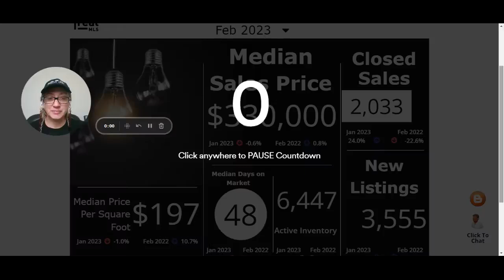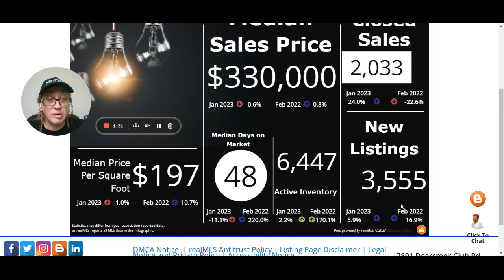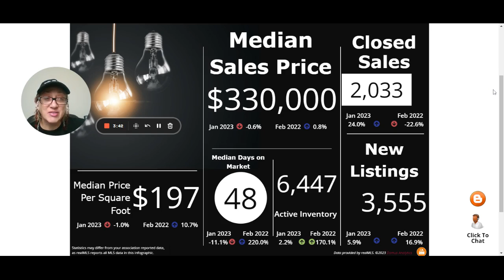Real Estate Stats for 02 /2023 in North East Florida | Metro Jacksonville FL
Here are your updated Statistics for the Real Estate Market in Metro Jacksonville Florida. This is a overview of all the counties combined.
If you want more details on your community I can get that data for you.
Or book a free consultation on my calendar

I am a local expert in Metro Jacksonville Florida assisting new homeowners, Downsizers, relocation customers buyers and sellers'

Let me add value to your next Real Estate Journey.

Nicole R Smith
Keller Williams Jacksonville Realty